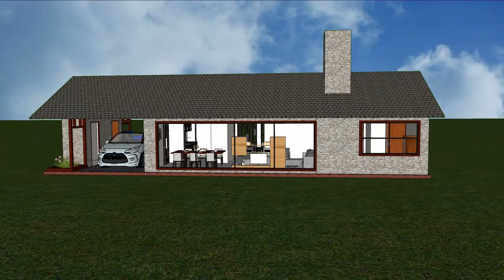Plano de Casa SENCILLA 3 Habitaciones 2 Baños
🔹 Descarga gratis los diseños y planos de una hermosa casa sencilla pequeña y económica de tres habitaciones dos baños y grandes ventanas.